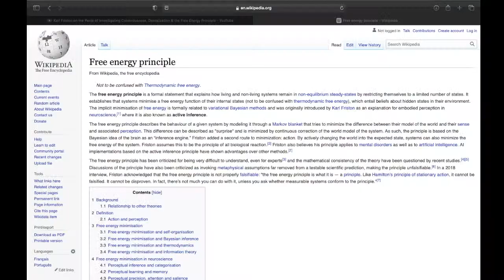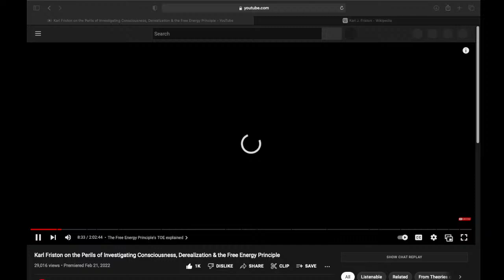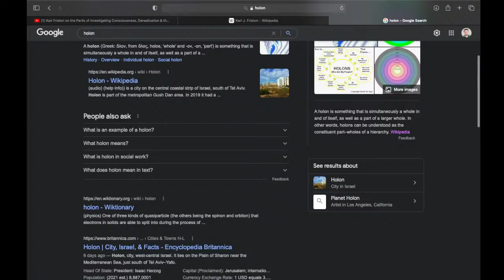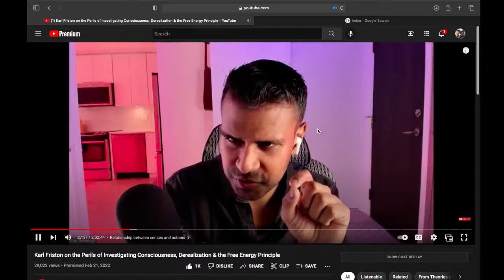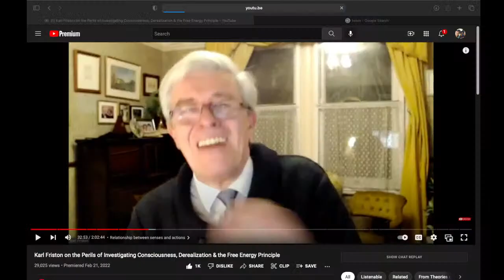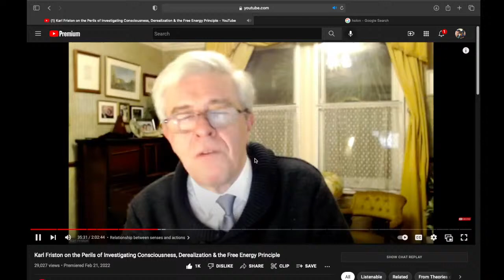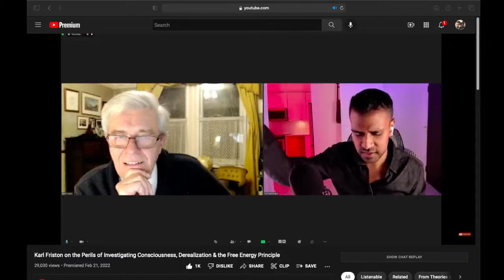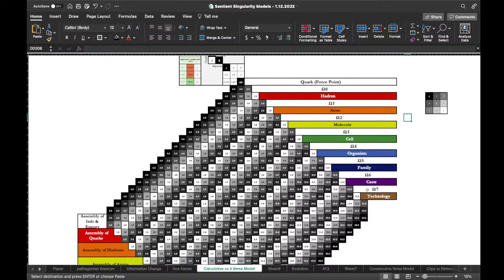Karl Friston & Curt Jaimungal & The Free Energy Principle - Theory of Every0ne Live - 3.29.22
This is my commentary on the discussion between Karl Friston & Curt Jaimungal on the Free Energy Principle.

Timestamps:

0:00 Intro
5:45 Free Energy Principle
9:20 Karl Friston
11:30 Four Primary Perspectives
18:30 Context of Free Energy Principle
23:18 Markov Blanket
24:52 4 Partitions vs 4 Primary Perspectives
37:20 Free Energy Principle in a Nutshell
40:15 Holons
47:00 Models of Sentient Artifacts
53:35 What you are doing vs what you perceive
58:00 Cosmological Verse is a Markov Ensemble
1:00:00 God is the exception to the rule
1:10:00 The one rule of interaction
1:14:00 How our perception does influence reality
1:29:00 Why is the Free Energy Principle inscrutable for some and intuitive for others?
1:49:00 The Tiled Universe of Markov Blankets is the Cosmological Verse in Sentient Singularity
1:57:15 Had the worst existential crisis of anyone
2:00:00 Questioning who and what is real?
2:03:20 The danger of exploring theories of everything
2:07:18 How do you keep your sanity while exploring consciousness?
2:13:00 What is the first question?
2:15:00 How are NPCs created?
2:17:00 Final Questions

The goal of this series is not to be a critic, but instead to spread ideas, people, and content that is valuable to conversations on physics, metaphysics, morals, and the pursuit of a Theory of Everything.

Theory of Every0ne now has a clips channel thanks to the efforts of a member of the this community. The rest of the stream today will be a working session and open discussion.